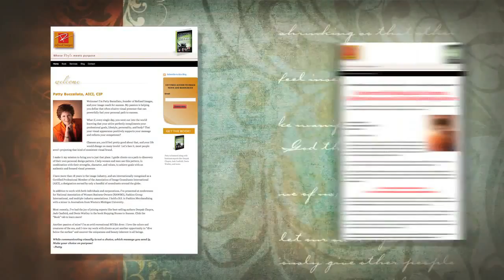A Whole New You Refined Images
Segment from WXYZ Sales Show "A Whole New You". Written and produced by Mary Mercado